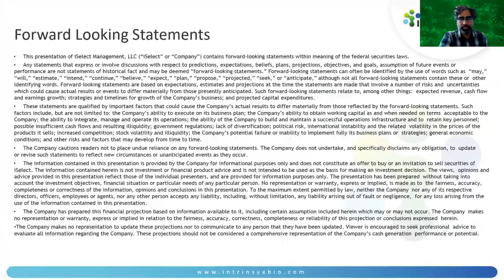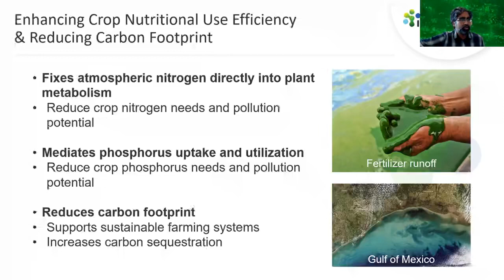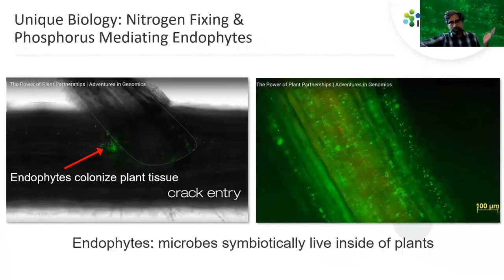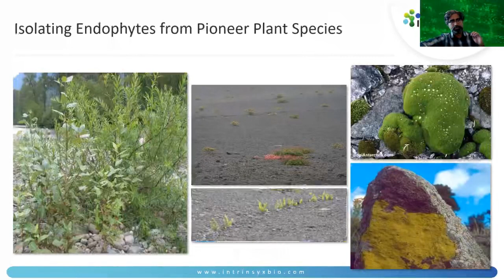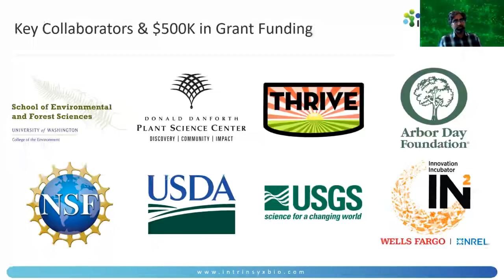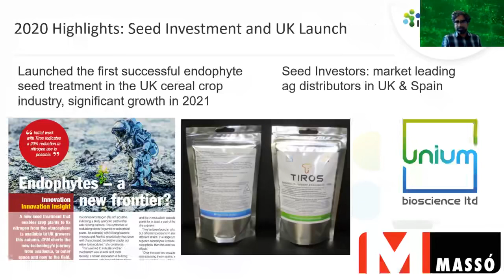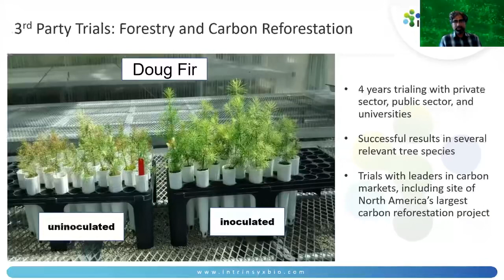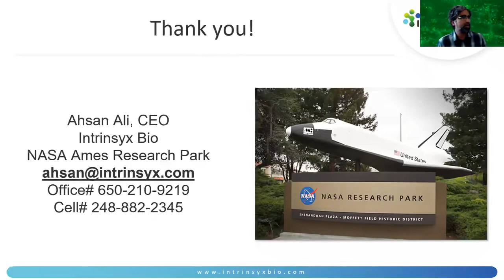Intrinsyx: Harnessing the Power of Plant-Microbe Partnerships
A major component of modern agriculture is synthetic fertilizers, which have largely contributed to the huge improvements in crop yields over the last several decades. However, these products come at a cost. Nitrogenous fertilizer production accounts for approximately 2% of global energy consumption, its runoff can have significant negative impacts on soil health and the widespread adoption of these fertilization practices has done significant damage to plant microbes worldwide.

Over every acre of farmland exists about 45 tons of nitrogen in the air, more than enough to grow any crop.  The problem is nitrogen in that form is not directly available to all plants. Intrinsyx Bio's technology collects the natural, symbiotic microbes that exist all around us and enables plants to tap into this nitrogen source directly from the air. Its microbial inoculants reduce input costs, enhance yields and help the environment.